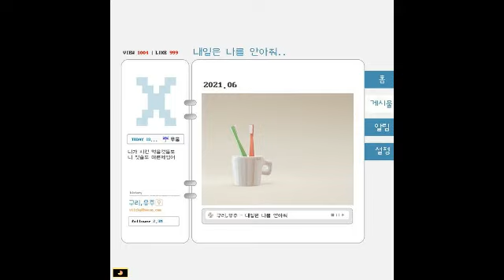Gyuri & UJoo - For Old Times' Sake (내일은 나를 안아줘)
Hangul:

벌써 며칠이 지났나 봐
우리 싸우고 헤어진 게
근데 왜 이번엔 다른 것 같아
느낌이 이상해
나 헤어지자고 말한 건
홧김에 그냥 한말이야
단 한 번도 나는 네가 없는 하루
생각 한적 없어
이별을 할 거면 우리 같이 해야 돼
왜 넌 너 혼자만 한 거야
전에처럼 날 말없이 안아주면
내가 미안하다고 할 텐데
모든 걸 다 우리 함께 해놓고
이별은 너 혼자 하나 봐
오늘까지 난 너 없이 참아볼 테니
내일은 그냥 나를 안아줘
네가 시킨 먹을 것들도
네 칫솔도 마른 체 있어
우리 둘의 공간 변한건 없는데
너만 변한 거야
내일은 그냥 날 안아줘
혹시 돌아올 수 없을 만큼 멀리 간 거니
내가 잘못했어
내가 더 노력할 테니까
거기서 멈춰있어
네가 없는 시간 이제야 알게 됐어
나의 전부는 너였다는 걸
너에게 받았던 소중했던 사랑들
익숙해서 몰랐던 나야
하나부터 열까지 난 너 없이 안돼
내일이 오면 날 안아줘
나 오늘까지 어떻게든 참아볼게
돌아와 내일은 나를 안아줘

Romanization:

beolsseo myeochiri jinanna bwa
uri ssaugo he-eojin ge
geunde wae ibeonen dareun geot gata
neukkimi isanghae
na he-eojijago malhan geon
hwatgime geunyang hanmariya
dan han beondo naneun nega eomneun haru
saenggak hanjeok eopseo
ibyeoreul hal geomyeon uri gachi haeya dwae
wae neon neo honjaman han geoya
jeonecheoreom nal mareopsi anajumyeon
naega mianhadago hal tende
modeun geol da uri hamkke haenoko
ibyeoreun neo honja hana bwa
oneulkkaji nan neo eopsi chamabol teni
naeireun geunyang nareul anajwo
nega sikin meogeul geotdeuldo
ne chissoldo mareun che isseo
uri durui gonggan byeonhangeon eomneunde
neoman byeonhan geoya
naeireun geunyang nal anajwo
hoksi doraol su eopseul mankeum meolli gan geoni
naega jalmothaesseo
naega deo noryeokhal tenikka
geogiseo meomchwoisseo
nega eomneun sigan ijeya alge dwaesseo
naui jeonbuneun neoyeotdaneun geol
neoege badatdeon sojunghaetdeon sarangdeul
iksukhaeseo mollatdeon naya
hanabuteo yeolkkaji nan neo eopsi andwae
naeiri omyeon nal anajwo
na oneulkkaji eotteokedeun chamabolge
dorawa naeireun nareul anajwo

cr: klyricsforyou